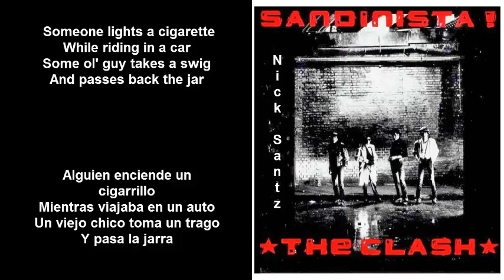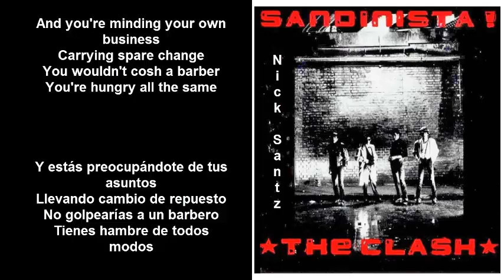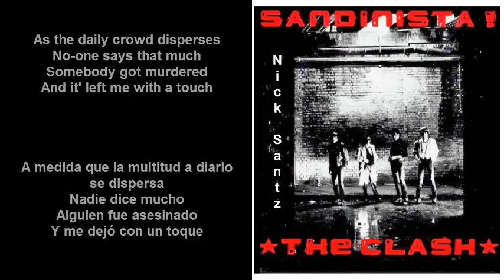The Clash -Somebody got murdered (Lyrics) (Subtitulos en español)